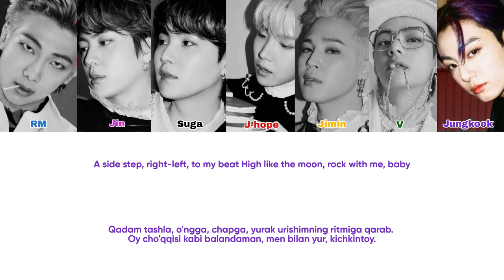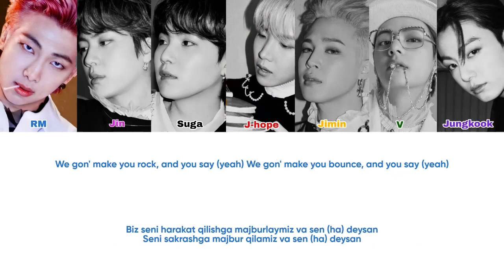BTS - BUTTER [O'zbekchaga tarjima/rangli kodli]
Barcha huquqlar HYBE LABELS ga tegishli!

~Artist: BTS
~Qo'shiq:  BUTTER
~Albom: Butter

Yana qaysi k-pop qo'shig'ini tarjimasini istasangiz, komentga yozishingiz mumkin)

Aytgancha men ham ARMY♥♥♥

Kanalda faqatgina qo'shiqlarning tarjimalari emas, balki har xil fanfiklar ham bor))